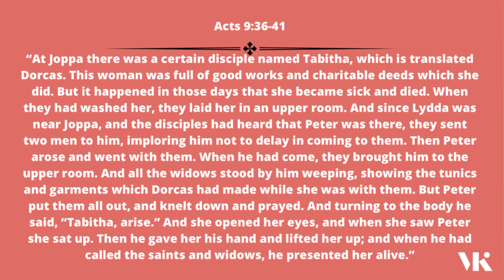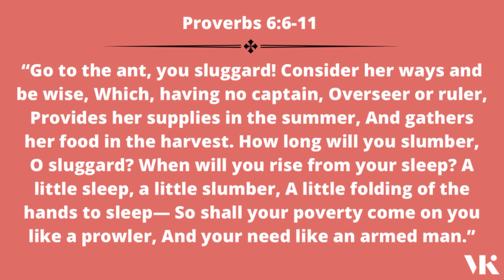The Power Of Serving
We are blessed to be a blessing. No matter what season of your life you find yourself in, you’ve got something to give. No matter how hard life gets, you can still be a blessing to other people.

Serving others can be incredibly powerful. It fosters connection, builds trust, and can lead to personal growth and a sense of purpose.

Facebook.com/mmapulakaluba

Twitter.com/mmapulakaluba

Instagram.com/mmapulakaluba